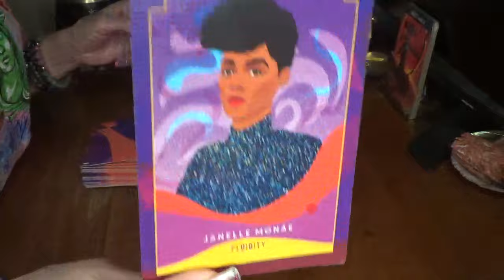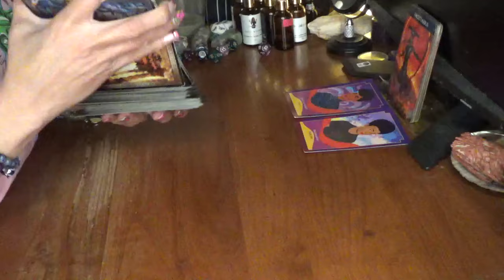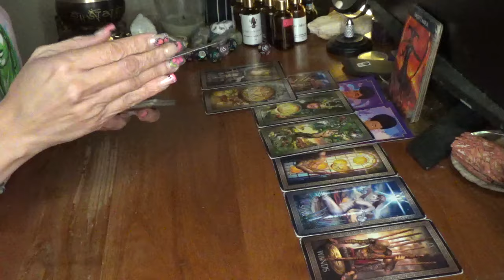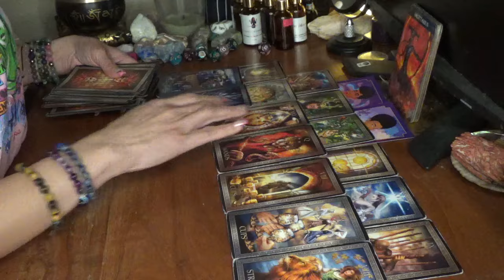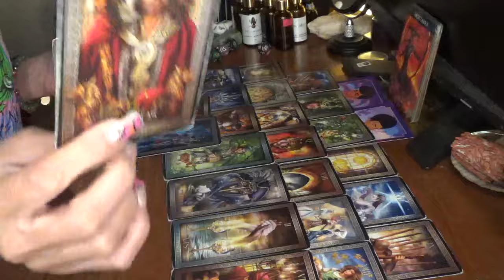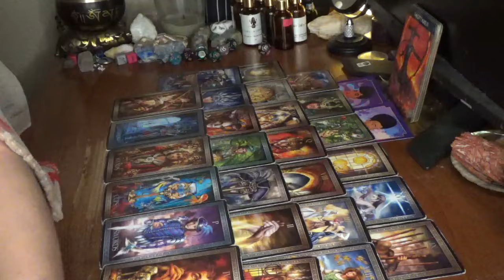Sagittarius Someone Wants To Be Next To U ASAP